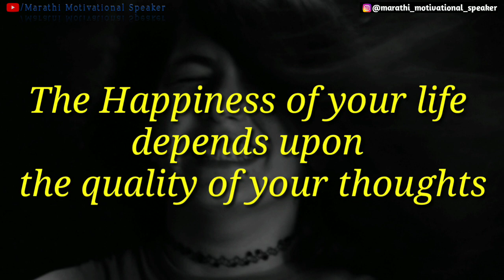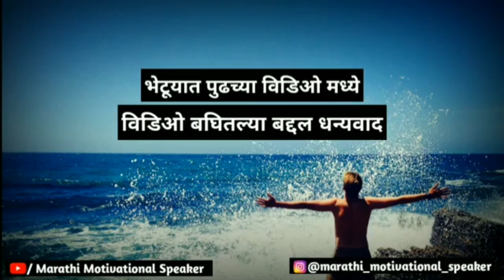नेहमी आनंदी कस राहाव? | आनंदाचि गुरु किल्लि | Anandi kase rahave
✅"सकारात्मक विचार कसा करावा" ही ईबुक खरेदी करा आणि 14,995 चे Bonuses फ्री मिळवा.

(आत्ता पर्यंत 300+ लोकांनी ईबुक वाचलेली आहे)

आनंदाचि गुरु किल्लि | Anandi kase rahave | marathi motivational video | आनंदी कसे राहावे
Namaskar mitaane mi aapna sarvangeen swaagat karto aap kya chal marathi motivational channel var
Aaj chya ya video madhe aapn bahana ahet ki tumhi kashyap prakaran nehmi anandi rahul sakta
Aashaa ahe ki ha video tumhala nakki avde

कारण आम्ही घेऊन येतो काही अशा गोष्टी ज्या तुम्हाला मदत करतात तुमच्या जीवनात प्रगती करण्यासाठी आणि आमच्या प्रत्येक विडिओ मध्ये असतात असे top secrets जे तुम्हाला कुणीही सांगणार नाही.

how to be happy in life hindi
How to be positive in life
how to be happy and positive
how to be happy and positive in life
how to be happy alone
Yogesh Aswar Motivational Speaker
secret of happiness
secret of happiness in hindi
stress management tips
how to be happy all the time
how to be happy always
how to be happy quotes
how to be happy single
how to be happy at work
how to be happy in relationship
how to be happy after breakup